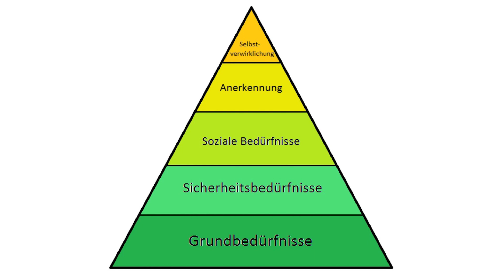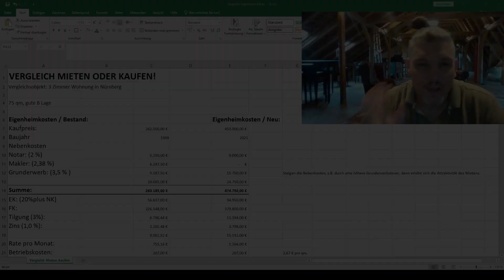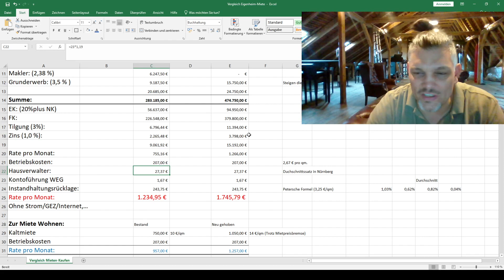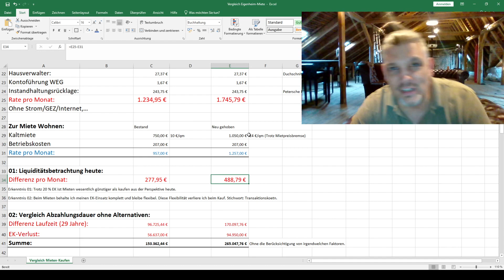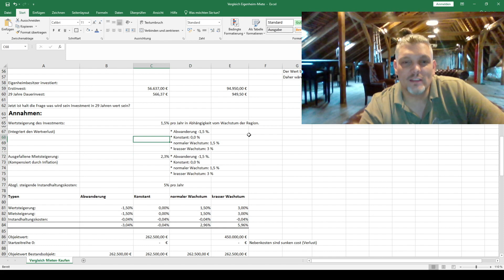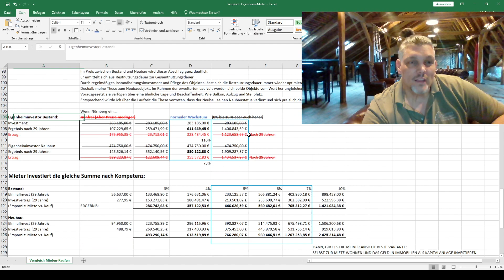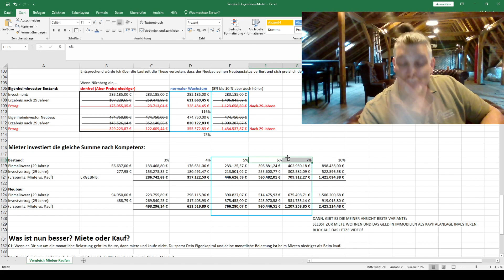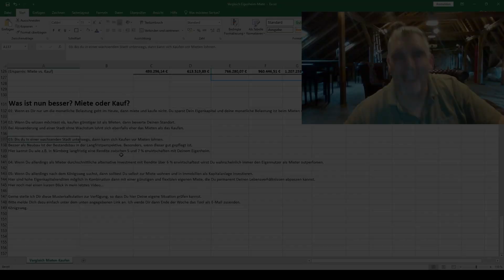So triffst Du die perfekte Entscheidung! (Immobilie mieten oder kaufen?)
Kaufen vs. Mieten - Was ist der perfekte Weg für Dich?!
In diesem Video zeige ich Dir, wie Du Deinen perfekten Weg finden kannst. Es sind nur ein paar Schritte, die Dir aber wahrscheinlich sehr viel Verluste ersparen können. Du bekommst zusätzlich von mir alle nötigen und im Video genannten Tools kostenlos zur Verfügung gestellt

▬▬ Interessante Links für Immobilien Investoren ▬▬

🌴 *Community Investment Reise nach Zypern - sei Dabei!

▬▬ Social Media ▬▬

▬▬ Transparenz für Immobilien Investoren ▬▬

Gewährleistung:
Die Erstellung der Vorlagen, Tools und Videos erfolgte mit höchster Sorgfalt, dennoch behalten wir uns Änderungen, Irrtümer, Auslassungen und Fehler vor. Eine individuelle, einzelfallbezogene steuerliche und rechtliche Beratung, kann durch unsere Vorlagen nicht ersetzt werden. Es sind Mustervorlagen, die der Optimierung und für der eigenen Weiterentwicklung dienen. Diese Vorlagen, Tools, Videos und Checklisten geben unsere persönlichen Erfahrungen und Interpretationen wieder. Es basiert auf unserem Wissensstand zum Zeitpunkt der Erstellung. Die zur Verfügungstellung dieser Inhalte führen weder zu einer vertraglichen Bindung, noch wird eine sonstige Haftung gegenüber dem Empfänger, Zuschauer oder Dritten begründet. Es sind lediglich Hilfestellungen, die sich aus meiner täglichen Praxis ergeben haben und sie sind nach eigenem Besten Wissen und Gewissen erstellt.